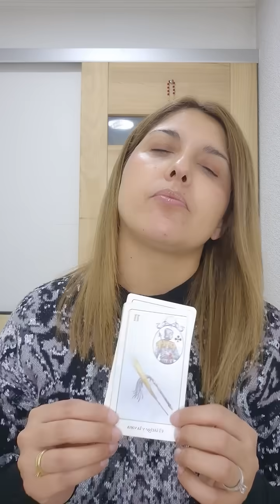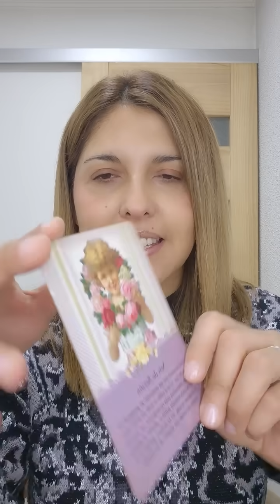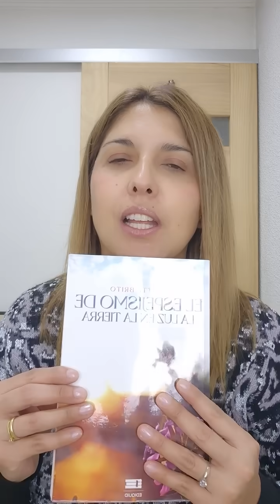ARIES// CANALIZACIÓN EXTRA PARA MAYO. 🕯🕊🤍